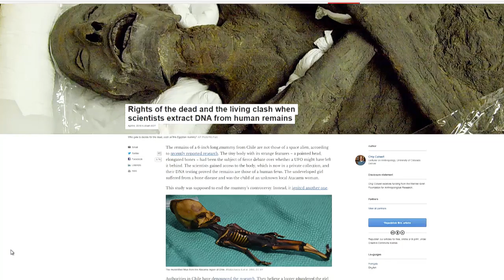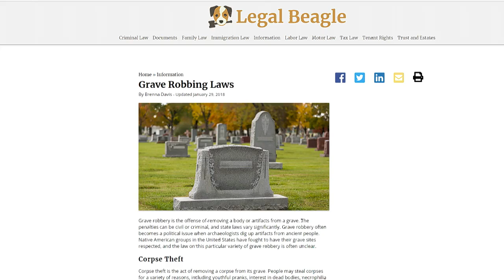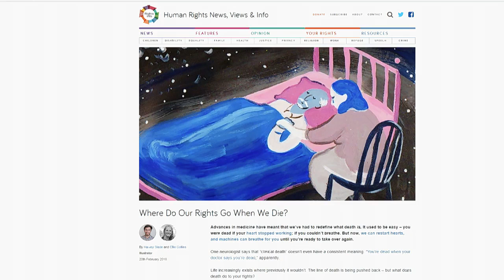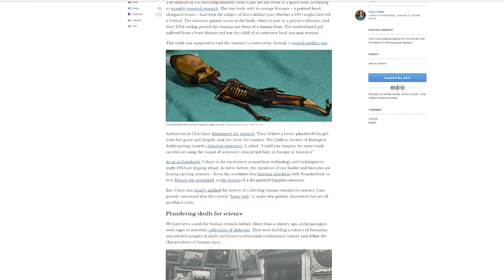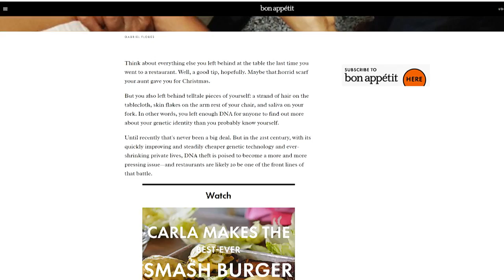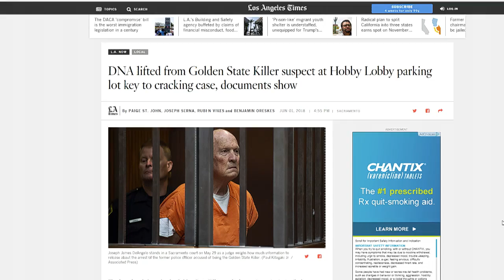Abandoned DNA Laws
Professor Glenn McGee and Biohack author JD Lasica join Denise Howell and Matt Curtis to talk about how the law treats DNA from the deceased and DNA from discarded materials.